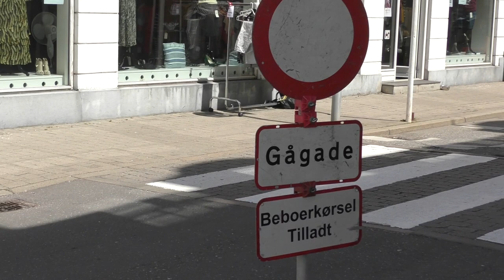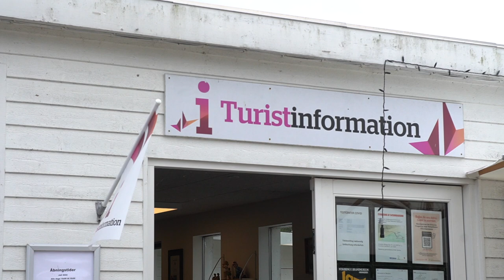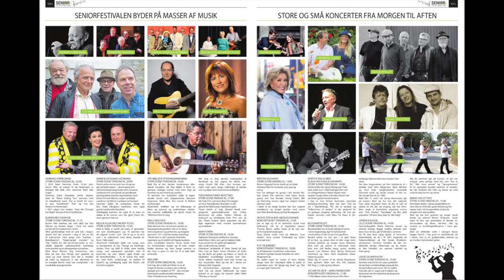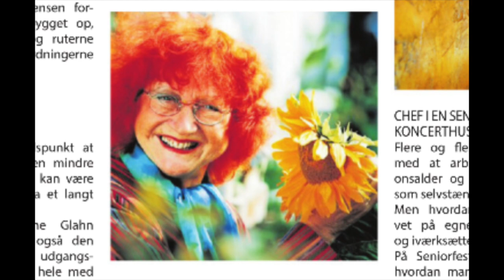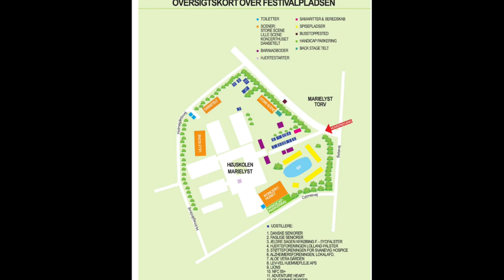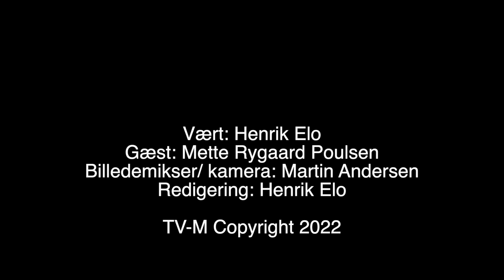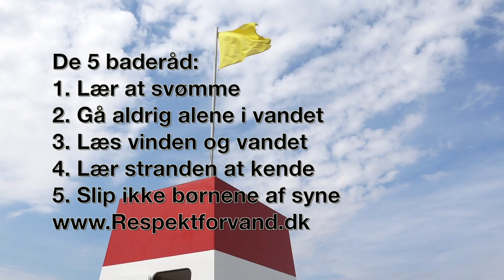TV-M 11/7-22: Nakskov Revy - Musik i Sakskøbing og Maribo - Jazz - TV-M Gæsten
TV-M mandag d.  11. juli 2022.
Program:
Nakskov Revyen havde premiere.
Musik og pølser på Sakskøbing Torv.
Onsdags Marked i Maribo.
Wickman Festival på vej.
Syng solen ned på Slotsbryggen.
Fejø Festival starter onsdag.
Interview med den nye formand for Maribo Jazz.
Nykøbing Turistforening, kører bus til Nordøst Falster.
TV-M Gæsten: Mette Rygaard Poulsen fortæller om Senior Festival.
På besøg i livreddertårnet på Marielyst.